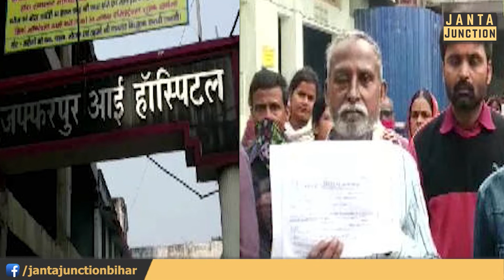Muzaffarpur Eye Hospital: मोतियाबिंद के ऑपरेशन के नाम पर 65 लोग अंधे !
ट्रस्ट का घूस गरीबों की आंख की कीमत से ज्यादा है क्या ? आंख ठीक करवाने आए थे मरीज, अब हो गए अंधे ! अबतक 16 लोग हुए अंधे, दर्जन भर की हालत गंभीर !